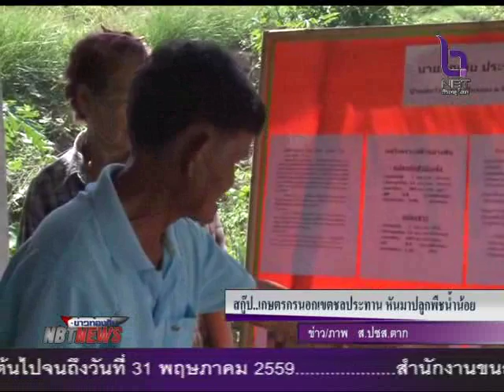การทำการเกษตรนอกเขตชลประทาน อำเภอวังเจ้า จังหวัดตาก หันมาปลูกพืชใช้น้ำน้อย